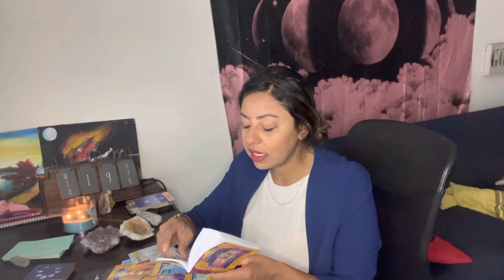virgo Is this what you want?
TAROT READING FROM THE 💜